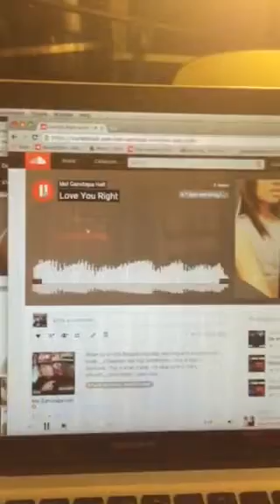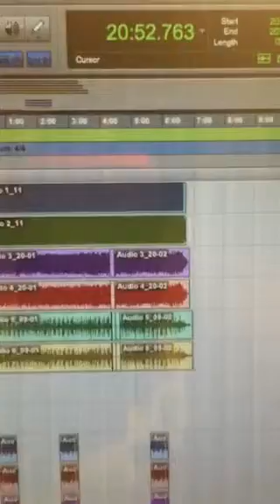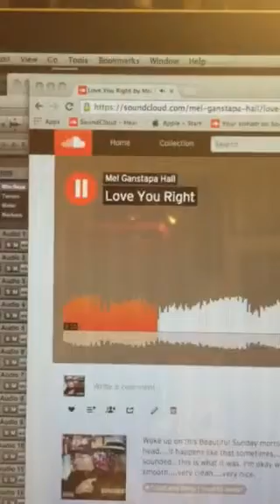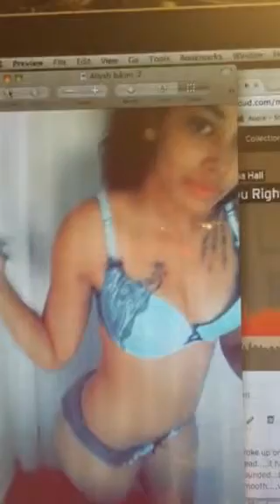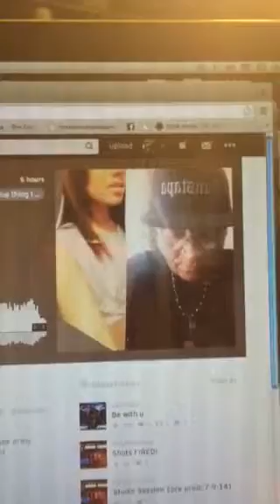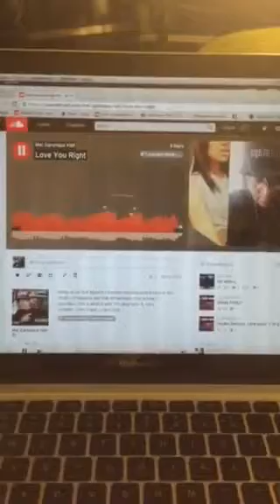Luv You Rite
Music video of the track. Love You Right